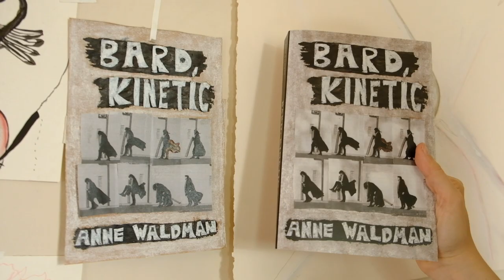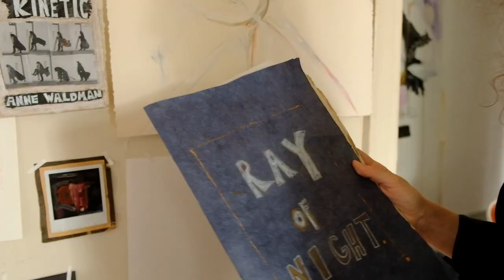Painted cave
No Land studio nyc
 filmed by Alystyre Julian
orange light of wildfires
june 2023